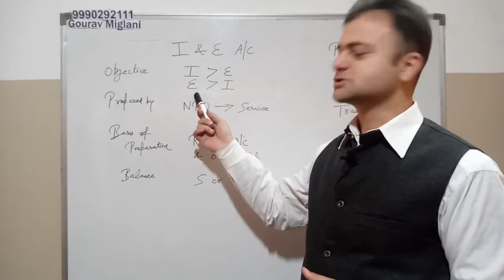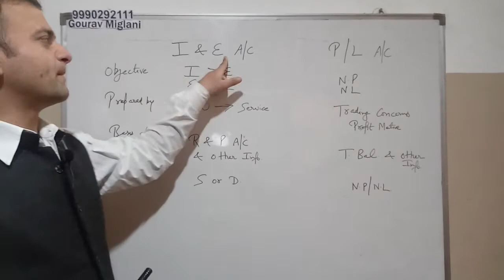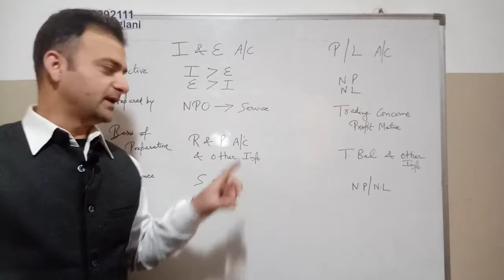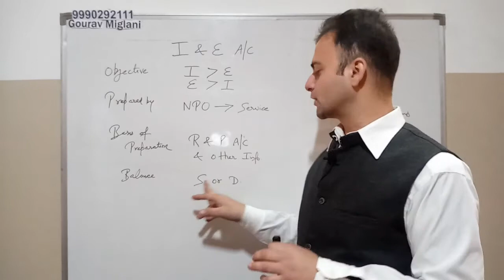Difference between Income and Expenditure Account AND Profit and Loss Account, NPO Class 12th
Difference between Cash Book and Receipt and Payment Account
Difference between Income and Expenditure Account AND Profit and Loss Account
Difference between Not for profit Organisations and Profit Earning Organisations or Business Firms, Difference between Not for profit Organisations and Business Firms

Class 12 Accountancy, Class 12 Accounts

Gourav Miglani
Gaurav Miglani
Gorav Miglani